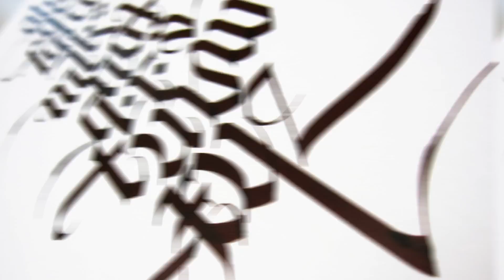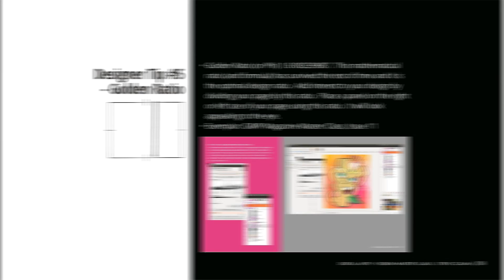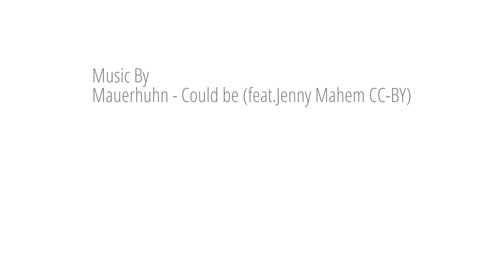Digital Arts and Design Master Class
This course works with GIMP, Inkscape and Scribus.  The concepts are compatible with Adobe Photoshop, Illustrator, and InDesign.